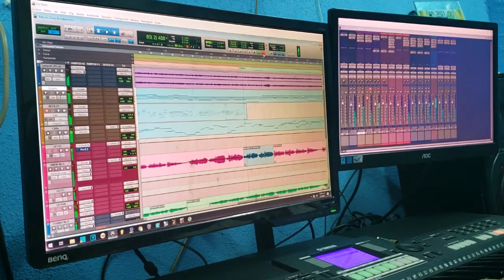Acordémonos - Cover D.R.A - Ministerio Unción Juvenil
D.R.A - Acordémonos
Adaptación Coro - Ministerio Unción Juvenil
(Acoyapa, Chontales, Nicaragua)

INSTRUMENTACION:
Cello: Juan Francisco Villareina Garcia (Realizado en DAW)
Guitarra, Piano y Órgano: Juan Francisco Villareina Garcia

PRODUCCION, RODAJE Y MASTERIZACION:
Villareina Networks

VOCES:
Fiorela Careli Flores Torivio
Hanzel Nicolás Sevilla Tenorio
Juan Francisco Villareina Garcia